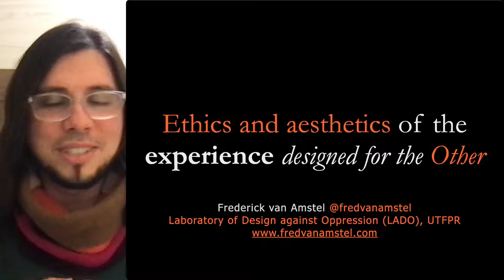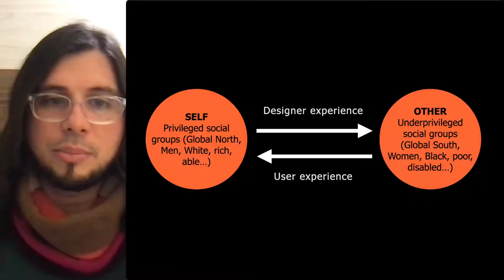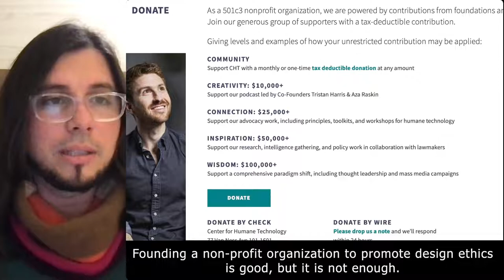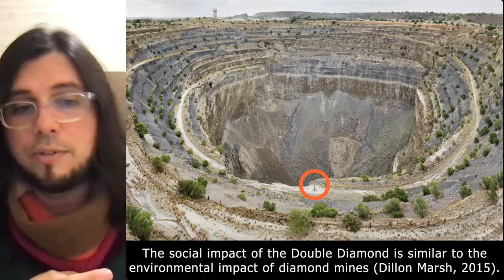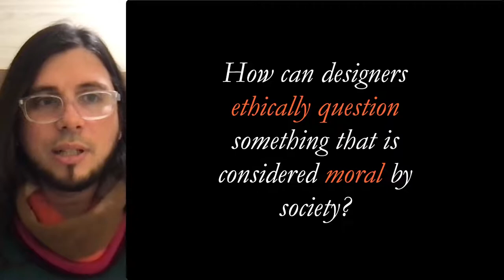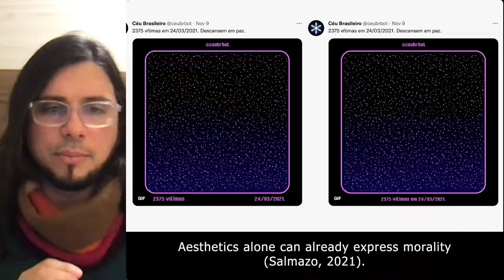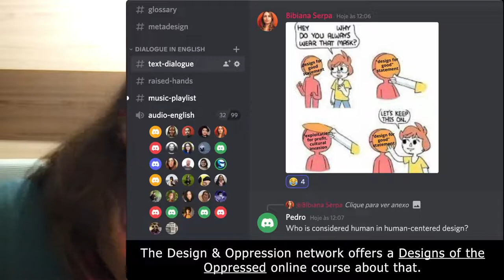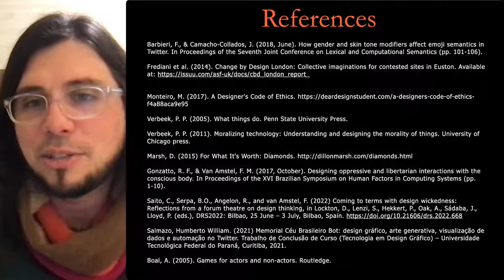Ethics and aesthetics of the experience designed for the Other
This is a provocative talk on design ethics that might spark a debate with the audience. The presenter will show well-known design products and processes that promise to deliver unique experiences. His critique of these examples will uncover ethical questions related to oppression. Being a designer, is it ethical to design an experience for another human being? To what extent do we impose the aesthetic taste of our class, gender, race, or nation through our designed experiences? Can we design outside of taste regimes? How can we design against oppression and in favor of liberation? The experiences designed by the Design & Oppression Network will also be presented as a counterpoint.